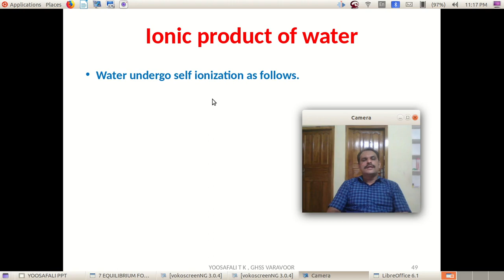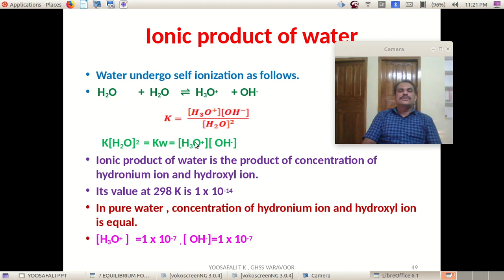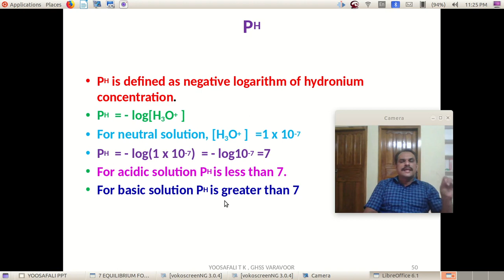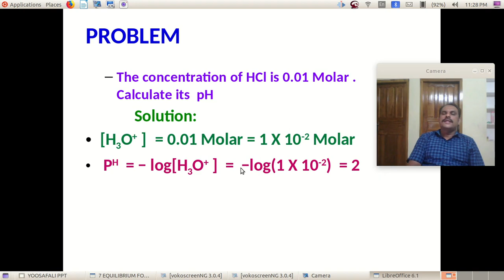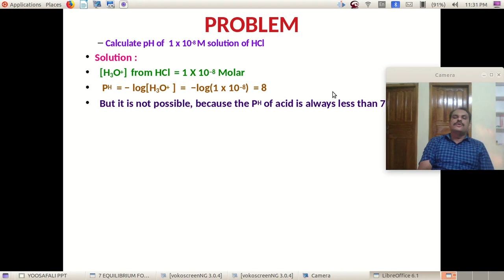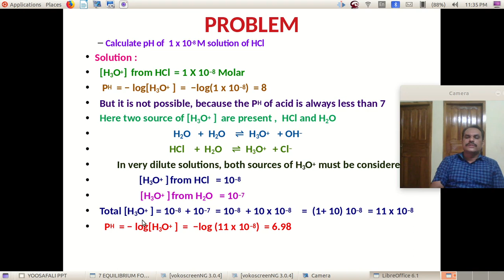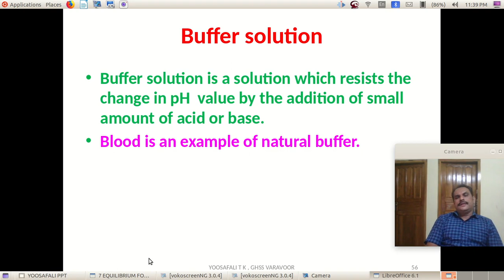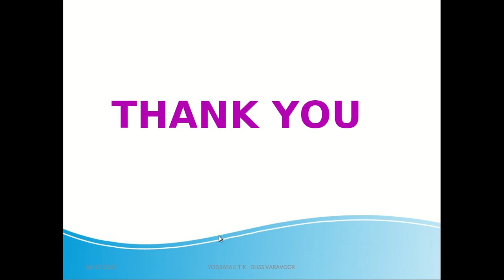+1 CHEM FOCUS CLASS 5/ 7 EQUILIBRIUM /IONIC PRODUCT OF WATER / XI CHEMISTRY / MALAYALAM